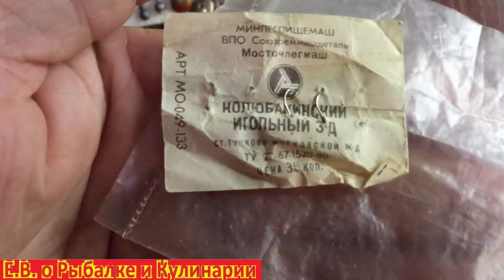Мормышка для зимней рыбалки СССР Грушевидная. Советская мормышка Грушевидная, проверяем ее игру.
В этом видео я покажу мормышку для зимней рыбалки Грушевидная,Колюбакинский игольный завод.

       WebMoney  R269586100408